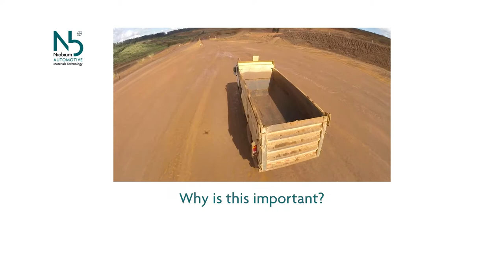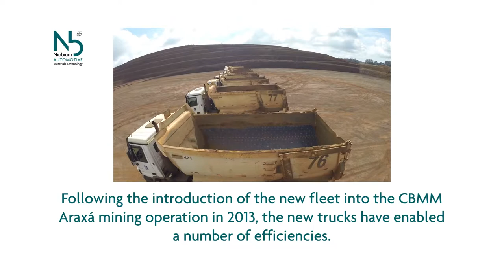Niobium Automotive Materials Technology - Mine Truck Case Study (abridged) (2019)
Watch a short video of how applying high strength niobium microalloyed steels improved the durability and performance of a fleet of mine trucks, improving the efficiency of ore transportation.